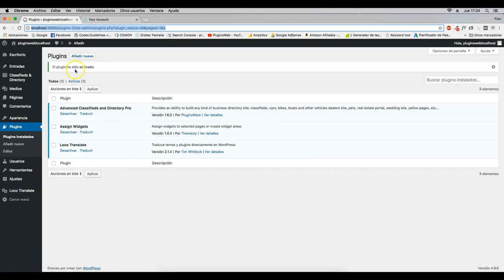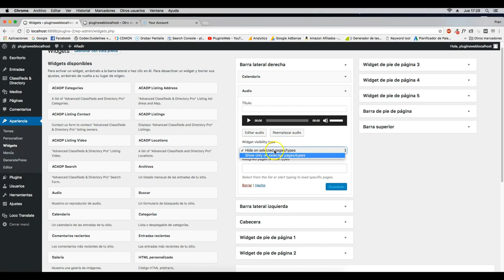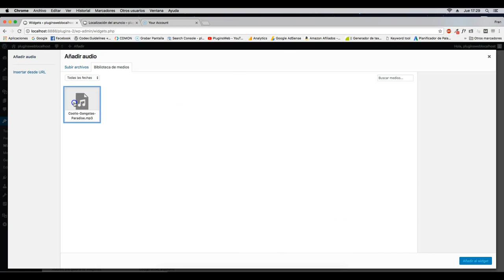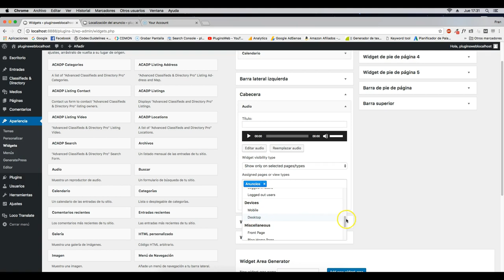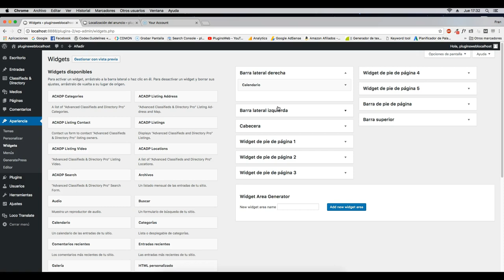ASSIGN WIDGETS: CONTROLA DÓNDE SE MUESTRAN TUS WIDGETS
Hola buenas bienvenidos a un nuevo tutorial de PluginsWeb.es.

Hoy voy a mostrarte un plugin que recién ha salido en el repositorio de WordPress llamado Assign Widgets, con el cual vas a poder mostrar los widgets de tu Wordpress de manera condicional, es decir, podrás mostrarlo en algunas entradas y en otras no, en unas páginas y en otras no, a usuarios conectados o a usuarios desconectados, en definitiva un montón de posibilidades.

Este plugin no necesita configuración, simplemente instálalo y en cada widget tendrás una nueva pestaña donde podrás mostrar el widget u  ocultarlo según las opciones que elijas.